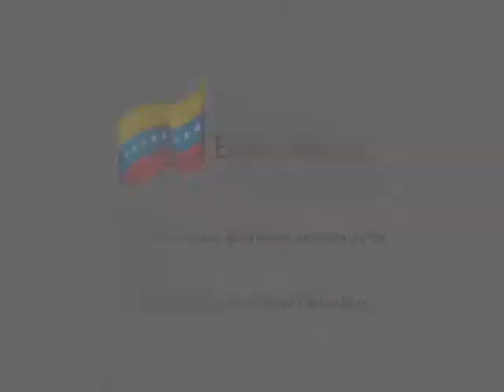Conmemoración de 60 años de la creación del Patrullaje Escolar